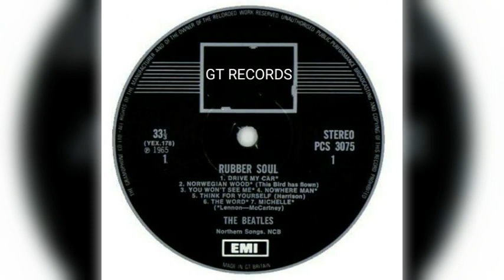FUTURE-GSINXR | BLACKY$ OFFICIAL AUDIO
song-Future
singers-GSINXR | BLACKY$
LYRICS-GSINXR
MIX AND MASTER-TOM AND Gsinxr